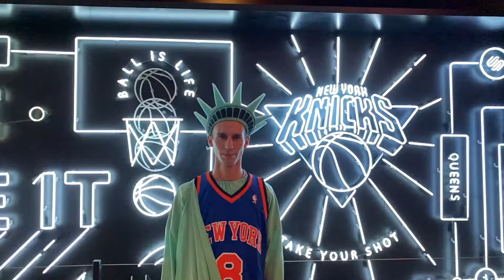I Made It On The Jumbotron At The New York Knicks| 30for30for30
I'm officially 8 for 8 in my attempts of getting on the Jumbotron, so far. This time it was Madison Square Garden for the Knicks vs Trail Blazers. It was Carmelo Anthony's second time back at the Garden and the fans showed their respect. Since I was in New York City, I just had to dress as the Statue of Liberty... with a Spreewell jersey on. Let me know what you think of my costume in the comments below!